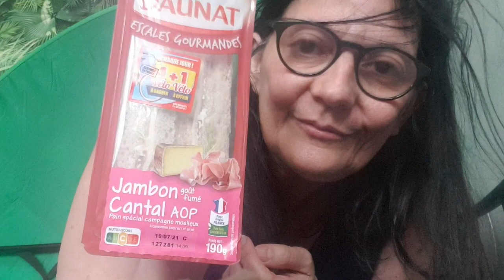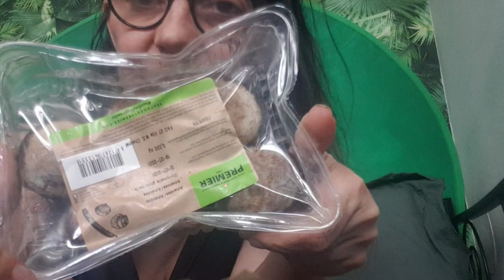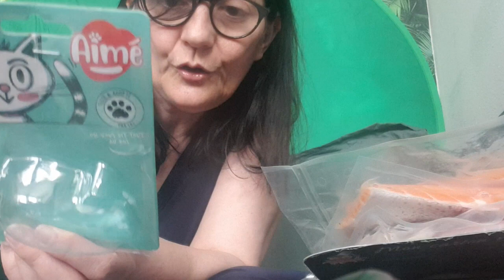PACK ANTI-GASPI ET RETOUR DE COURSES!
Credit:
Generique:
MBB - Beach